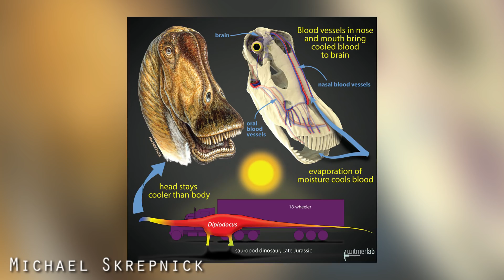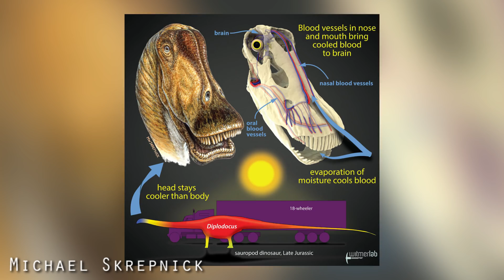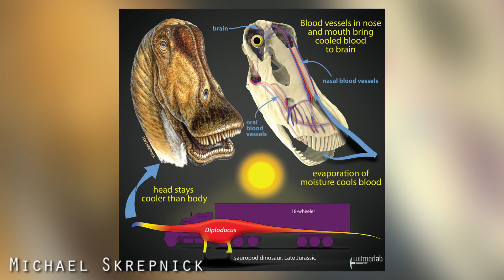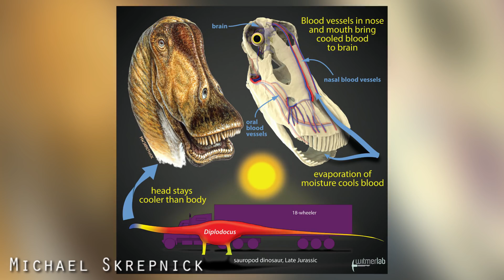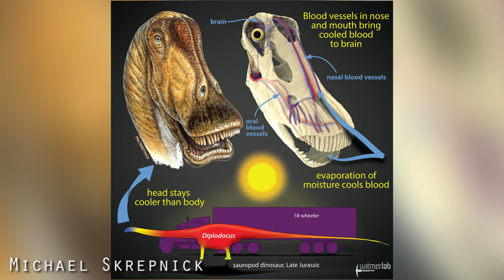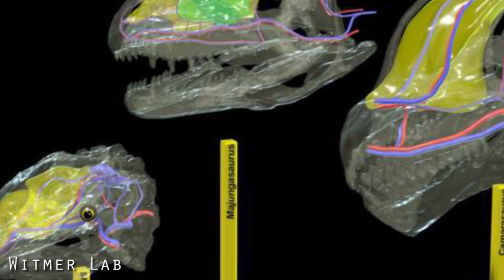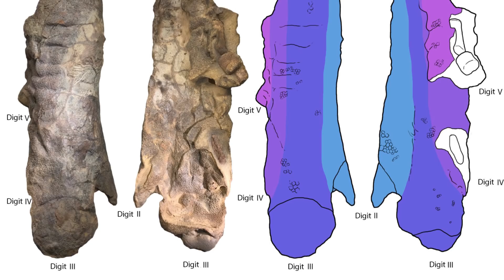Mummified Dinosaur Foot & Google Claim “Quantum Supremacy” - 7 Days of Science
It seems the world is moving fast! Unless we look at the last three stories, they're all in the past. Oh well.